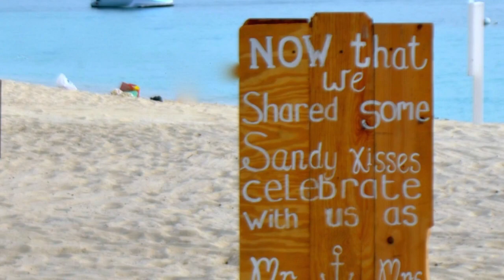Mr. & Mrs.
This video is about Mr. & Mrs.